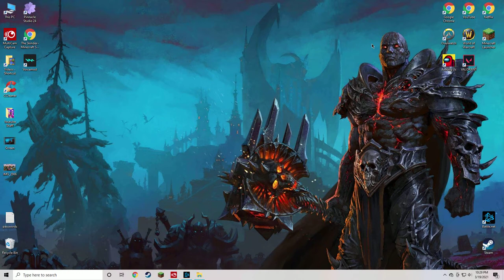Using a Voice Changer!